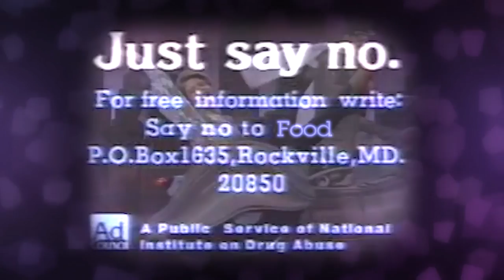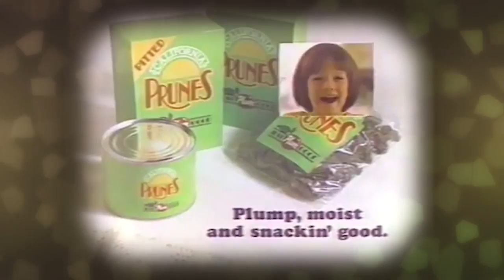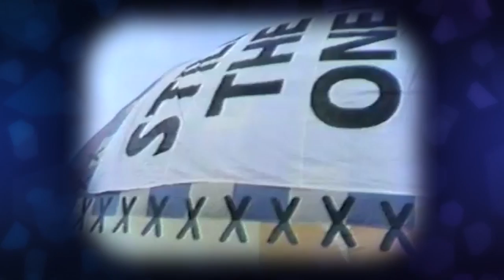Kizzume's Mystery Commercial Theater Ep 59: Edit